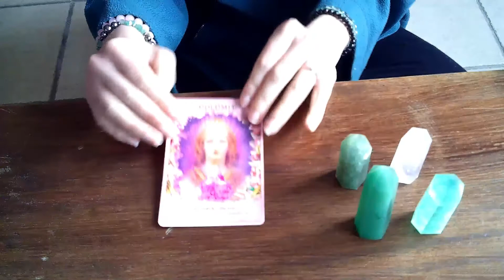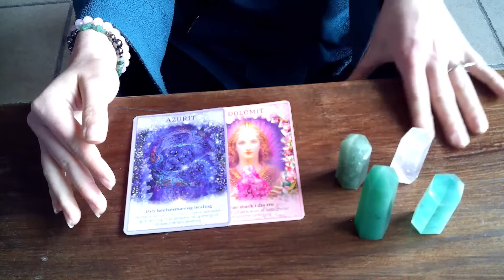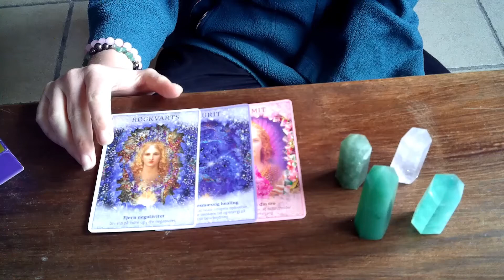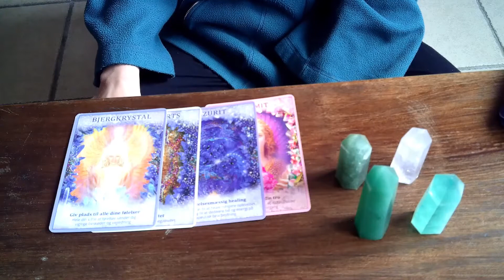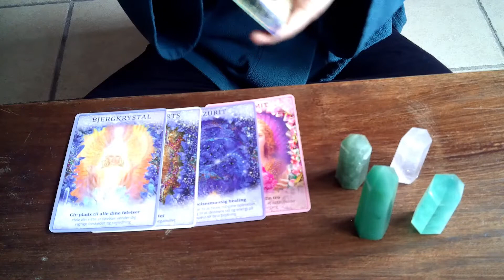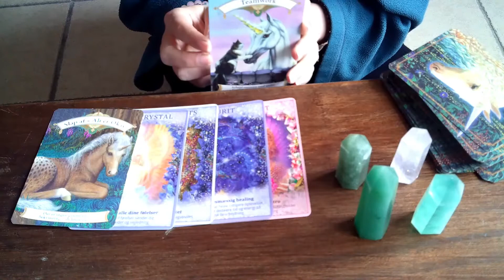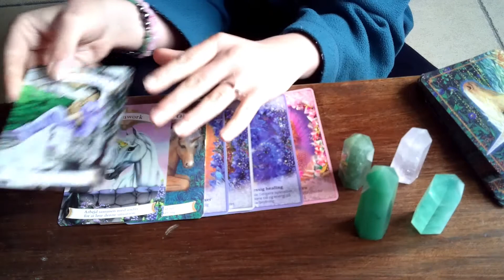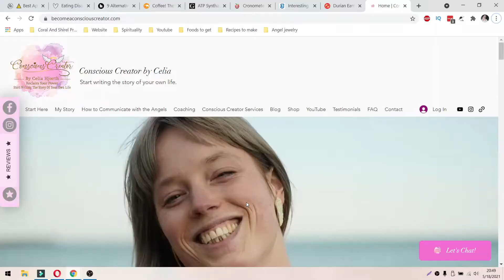WEEKLY ANGELIC READING | Week 20 ✨ EVERYTHING WILL BE OKAY!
Love you all! Personal readings or DM on Instagram @consciouscreatorbycelia

Yoga 432 hZ music